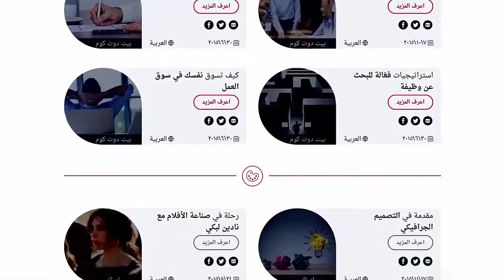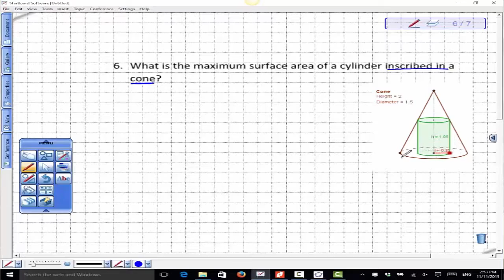New Presentation Edraak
new presentation for Edraak